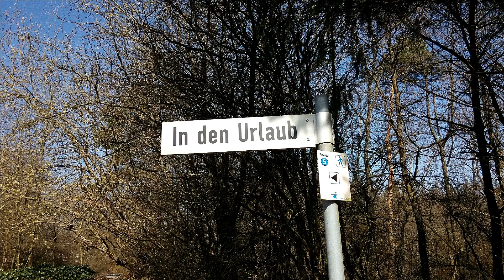Ein Wochenende in Saarburg